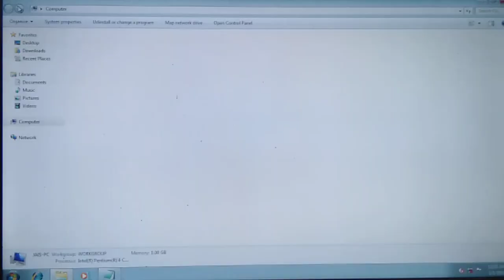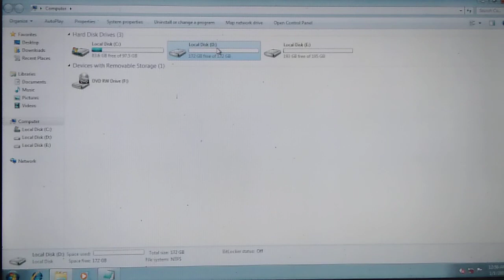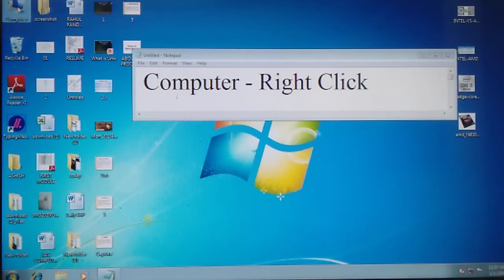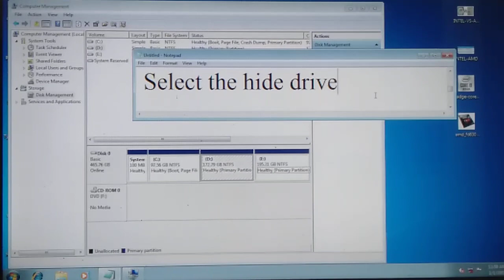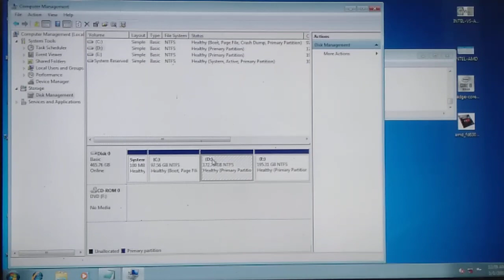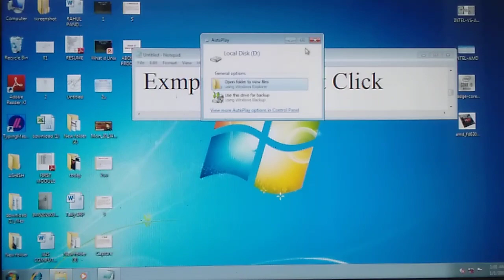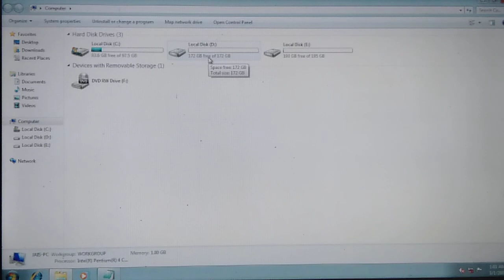How to Hide Computer Disk and Drive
Hide any disk drive proces